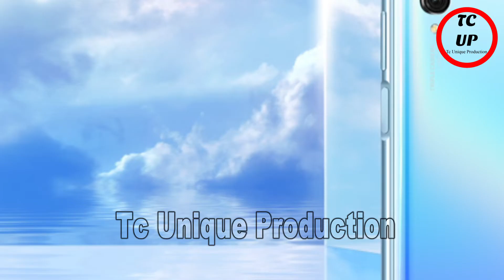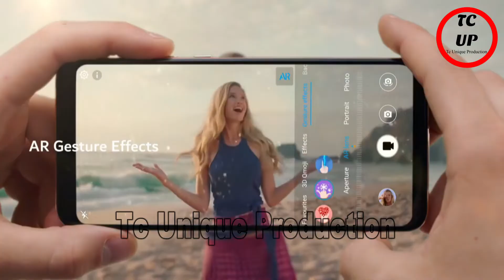Huawei Y9S Full specification, Bangla Review TCUP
Honor 9X was recently launched in the Chinese market. Huawei Y9s will be launched outside China. This phone has already been seen on the Huawei official website. Huawei Y9s has three

cameras and a gradient finish on the back of the phone. There is a fingerprint scanner on the side of the phone. This phone has a pop-up selfie camera for selfie lifting.

Honor 9X has many similarities with the new Huawei Y9s phone specification. This phone has a 6.59 inch FHD + TFT IPS LCD display with resolution of 1080 x 2340 pixels 19.5: 9 Acpet retio

This phone will get front and rear glass, aluminum frame.

There will be three cameras on the back of the Huawei Y9s phone. The primary camera has a 48 megapixel f / 1.8 camera. Comes with an 8 megapixel wide angle camera f / 2.4 and a 2

megapixel depth sensor f / 2.4. The Huawei Y9s phone has a 16 megapixel f / 2.2 pop-up camera for selfie lifting.
This phone has possesor hisabe thakche Kirin 710F Octa-core (4x2.2 GHz Cortex-A73 & 4x1.7 GHz Cortex-A53) GPU Mali-G51 MP4
. With 6GB of RAM and 128GB of storage.

সম্প্রতি চিনের বাজারে লঞ্চ হয়েছিল Honor 9X। চিনের বাইরে Huawei Y9s নামে লঞ্চ হবে । ইতিমধ্যেই Huawei অফিশিয়াল ওয়েবসাইটে এই ফোন দেখা গিয়েছে । Huawei Y9s ফোনের পিছনে থাকছে তিনটি ক্যামেরা আর গ্রেডিয়েন্ট ফিনিশ।

ফোনের পাশে থাকছে ফিঙ্গারপ্রিন্ট স্ক্যানার। সেলফি তোলার জন্য এই ফোনে থাকছে একটি পপ-আপ সেলফি ক্যামেরা।

Honor 9X এর সাথে নতুন Huawei Y9s ফোনে স্পেসিফিকেশনে অনেক মিল রয়েছে। এই ফোনে রয়েছে একটি 6.59 ইঞ্চি FHD+ TFT IPS LCD ডিসপ্লে যার রেজুলেশন থাকছে 1080 x 2340 pixels 19.5:9 Acpet retio এই ফোনটিতে পেয়ে

জাবেন সামনে ও পিছনে glass, aluminum frame ।

Huawei Y9s ফোনের পিছনে তিনটি ক্যামেরা থাকবে। প্রাইমারি ক্যামেরায় থাকছে 48 মেগাপিক্সেল  f/1.8 ক্যামেরা  । সাথে থাকছে একটি 8 মেগাপিক্সেল ওয়াইড অ্যাঙ্গেল ক্যামেরা f/2.4 আর একটি 2 মেগাপিক্সেল ডেপ্ত সেন্সর f/2.4। সেলফি তোলার

জন্য Huawei Y9s ফোনে একটি 16 মেগাপিক্সেল f/2.2 পপ-আপ ক্যামেরা থাকছে।
এই ফোনে possesor hisabe thakche  Kirin 710F Octa-core (4x2.2 GHz Cortex-A73 & 4x1.7 GHz Cortex-A53)  GPU Mali-G51 MP4
। সাথে থাকছে 6GB RAM আর 128GB  স্টোরেজ।

huawei y9s bangladesh
huawei y9s price in bangladesh,
huawei y9s price,
huawei y9s mobile price in bangladesh 2019,